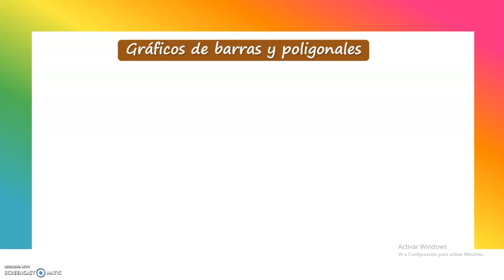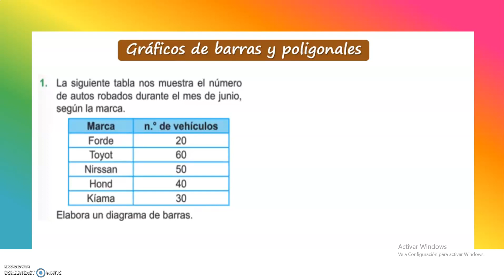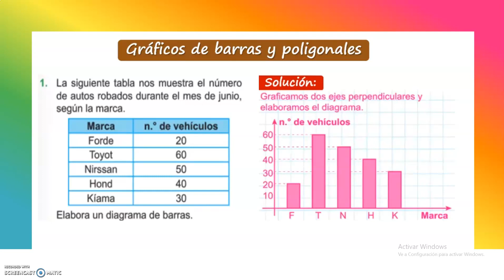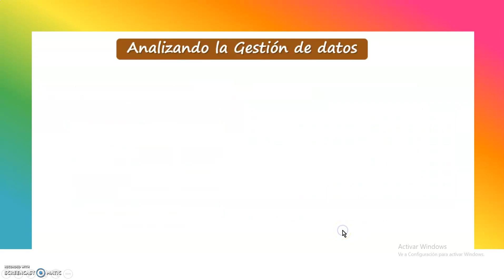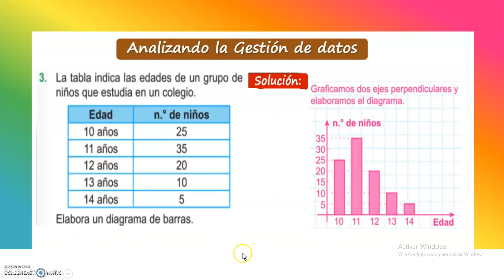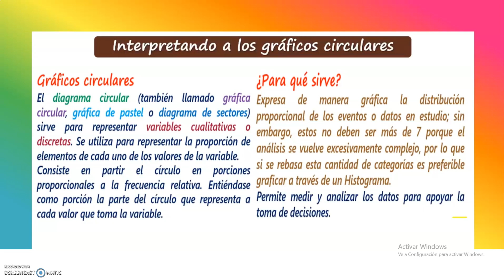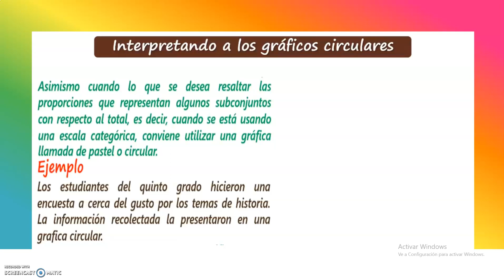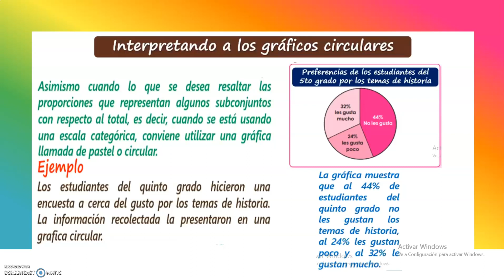RAZ.MATEMATICO_2DO_SEM03_IITRIM